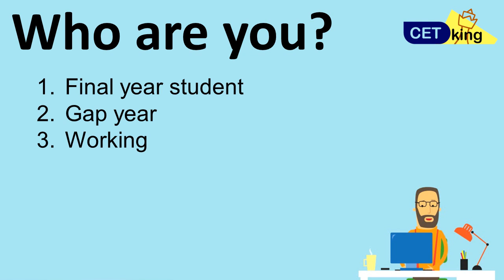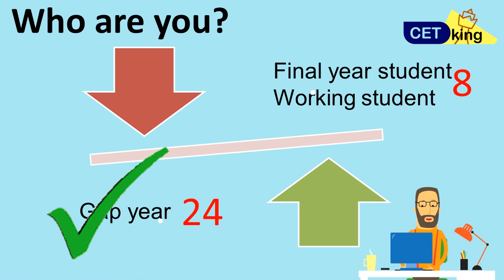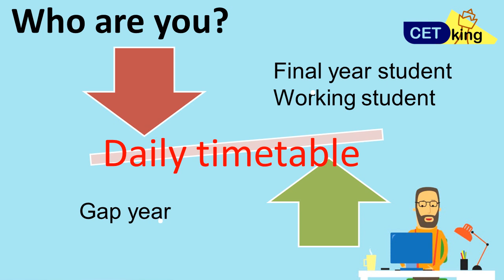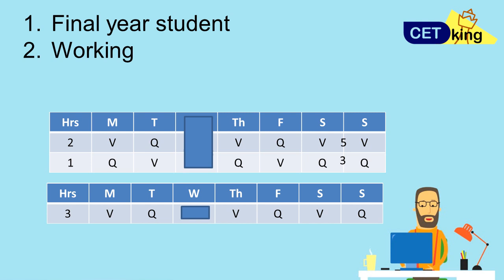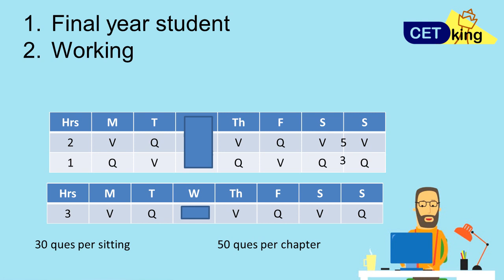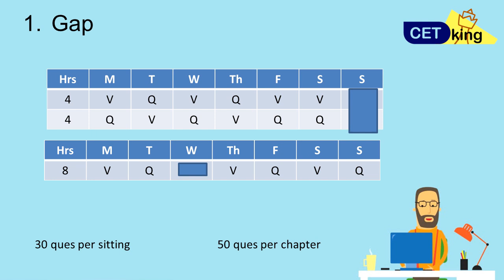How many hours to study every day 3 6 9 or 12.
How to study and how many hours to study everyday is the focus of this video. Preparation strategy for entrance exams.

Ck Cetking Best coaching classes In Mumbai Pune Maharashtra:
Thane – 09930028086, Vashi – 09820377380, Dadar – 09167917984, Andheri – 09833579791, Borivali – 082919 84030, Pune – 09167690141, Nashik – 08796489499, Nagpur - 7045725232.  Cetking.com/contact

Overall CAT Cutoffs for IIMs:
Quant 10/34 correct 90%ile
Verbal 18/34 correct 90%ile
DILR 9/34 correct 90%ile
Overall 100/300 marks 90%ile

cat exam registration,
cat exam papers,
cat exam registration,
Best cat classes in Mumbai for CAT,
Cat coaching classes in pune,
Cat coaching classes in Nagpur Nashik,
cat full form,
cat exam date,
IIM cutoffs IIMA IIMB IIMC new IIMs